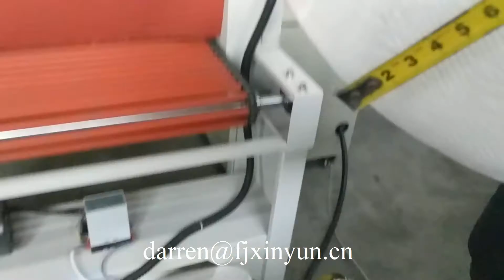Complete production line jumbo roll toilet tissue paper machine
Contact person: Darren Pan
M.B:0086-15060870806 (Viber Wechat and WhatsApp)
Skype:peilun87